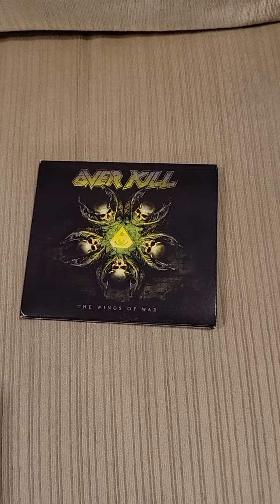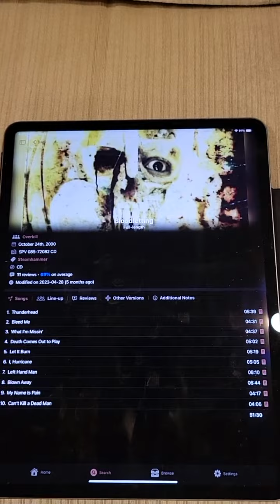Top 10 Overkill Songs..2000-Present